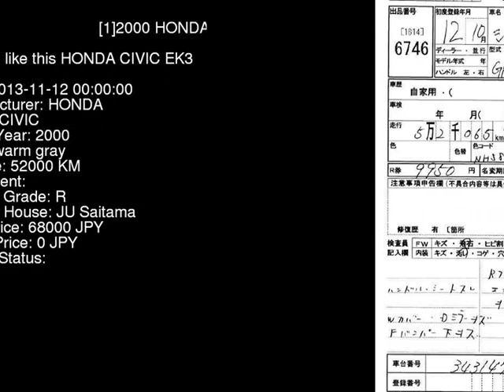2000 HONDA CIVIC EK3 - Japanese Used Car For Sale Japan Auction Import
2000 HONDA CIVIC  EK3 - Japanese Used Car For Sale Japan Auction Import EK3,HONDA,CIVIC,jdmvip,vip,jdm,cars,japan,jdmvip.com,japanesecars,usedcars Japanese Used JDM Car For Sale At Auction in Japan for Import